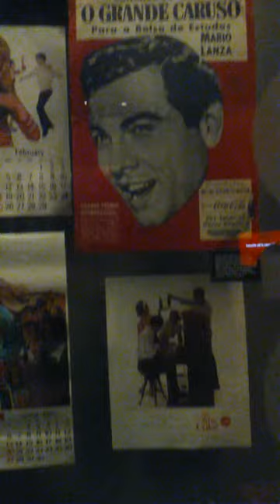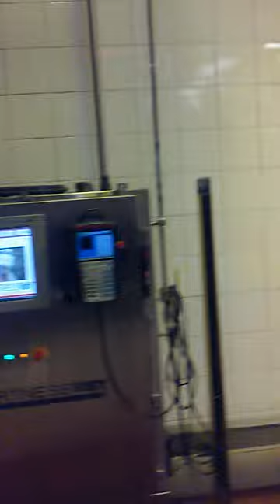MUSEO COCA COLA ATLANTA